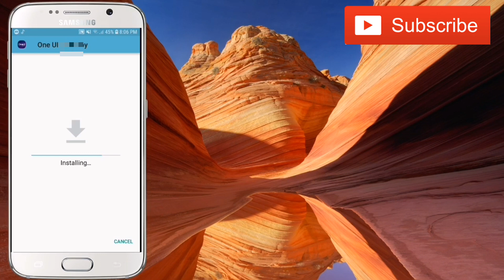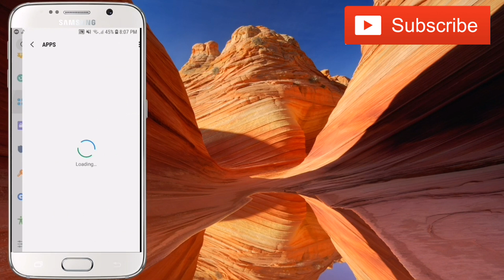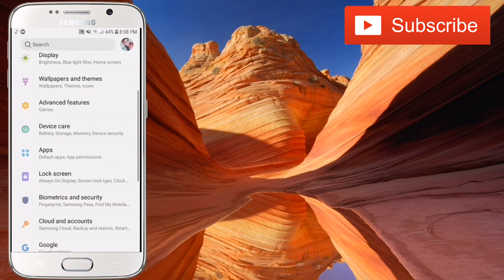Samsung One UI Final Theme With Navigation Gestures + No Trial | Day Theme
Hello Friends. In This Video I Have Installed The Final Version Of Samsung's One UI Theme.

(We Need Ya Support)